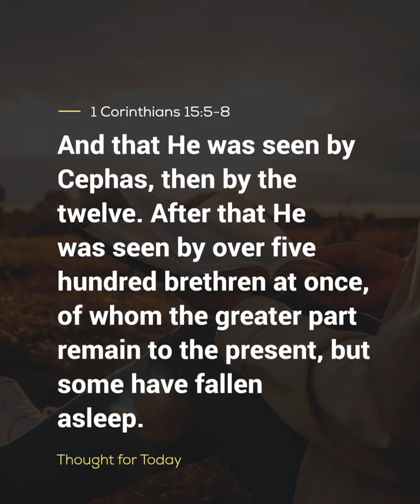Thought For The Day, 24 February 2023, Angus Buchan